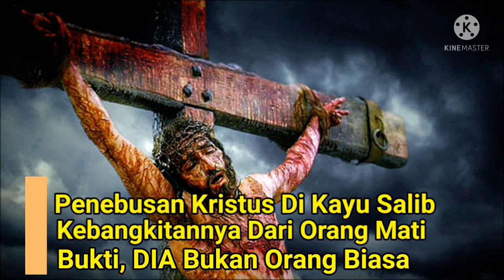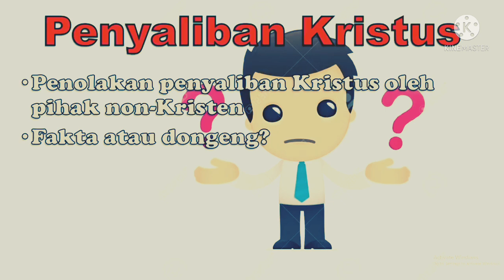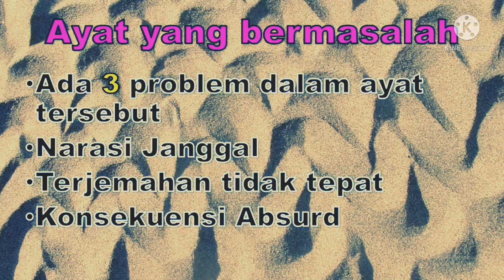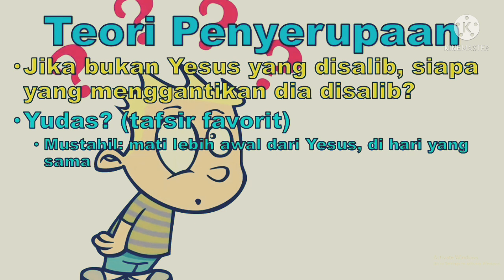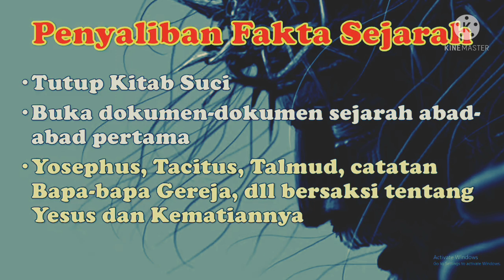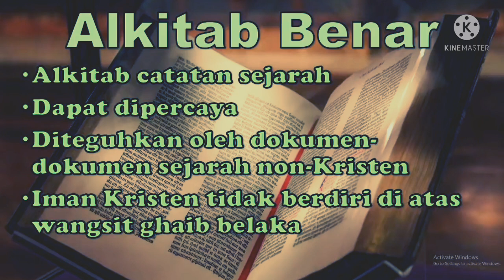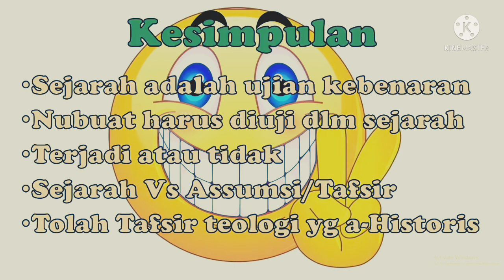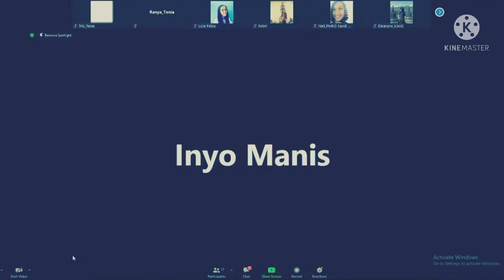Penebusan Kristus Dikayu Salib, Bukti DIA Bukan Orang Biasa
Pada kesempatan ini gratia pelo membahas tentang Historisitas penyaliban Tuhan Yesus. Dan membandingkan antara sejarah atau tafsir dari sudara saudara iman seberang, yang selama ini menafsirkan tidak berdasarkan sejarah dan hanya di tafsir dari sudut pandang islam saja.
siapakah Yang mati di kayu salib sesungguhnya? saksikan video lengkapnya